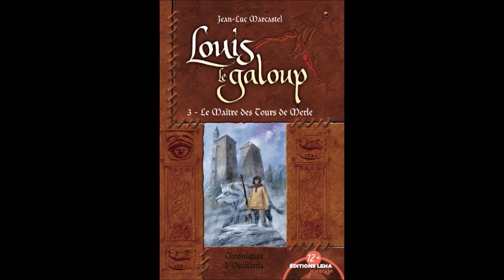Louis le Galoup - Présentation par l'auteur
A l'occasion de la réédition de Louis le Galoup aux éditions Leha, une présentation par l'auteur lui même de sa série Louis le Galoup, illustrée par Jean-Mathias Xavier.

C'est l'heure du conteur, c'est l'heure de l'histoire, l'histoire de Louis... Louis le Galoup.